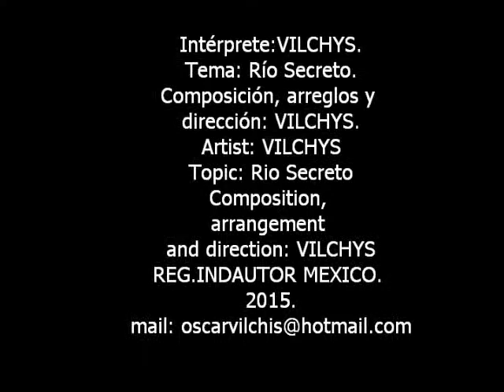RÍO SECRETO by VILCHYS.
Intérprete: VILCHYS Tema: Río Secreto. Composición y Arreglos: Oscar René Vilchis Vilchis. Registro ante INDAUTOR ( Instituto Nacional del Derecho de Autor )  México 2015.

Artist: VILCHYS. Topic: Rio Secreto. Genre or category: Instrumental / Meditation / New Age. Composition, arrangement and direction: Oscar René Vilchis Vilchis. Registration with INDAUTOR MEXICO (National Institute of Copyright) Mexico 2015.

藝術家：VILCHYS。主題：里約熱內盧Secreto。類型或類別：器樂/冥想/新時代。作曲，編曲和方向：奧斯卡勒Vilchis Vilchis。登記INDAUTOR墨西哥（著作權協會）墨西哥2015年。

Artist: VILCHYS. Emne: Rio Secreto. Sjanger eller kategori: Instrumental / Meditasjon / New Age. Komposisjon, arrangement og retning: Oscar René Vilchis Vilchis. Registrering med INDAUTOR MEXICO (National Institute of Copyright) Mexico 2015.

Artiste: VILCHYS. Sujet: Rio Secreto. Genre ou de la catégorie: Instrumental / Méditation / New Age. Composition, arrangement et la direction: Oscar René Vilchis Vilchis. Enregistrement auprès INDAUTOR MEXIQUE (Institut national du droit d'auteur) Mexique 2015.

Künstler: VILCHYS. Thema: Rio Secreto. Genre oder Kategorie: Instrumental / Meditation / New Age. Komposition, Arrangement und Regie: Oscar René Vilchis Vilchis. Anmeldung mit INDAUTOR MEXICO (Nationales Institut für Urheberrecht) Mexiko 2015.

Исполнитель: VILCHYS. Тема: Rio Secreto. Жанр или категория: Инструментальная / Медитация / New Age. Состав, расположение и направление: Оскар Рене Vilchis Vilchis.